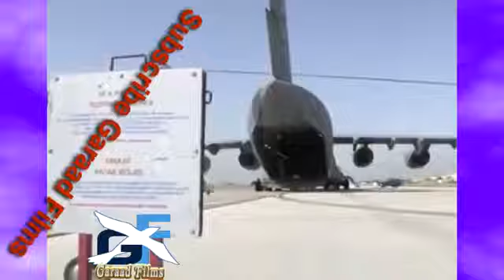Dowlada Turkiga oo Saldhiga ugu weyn ee Milatari ka furtay Somalia iyo Qarashka ku baxay !!